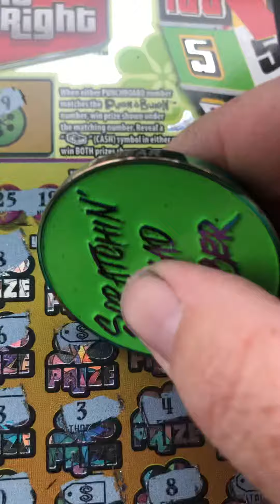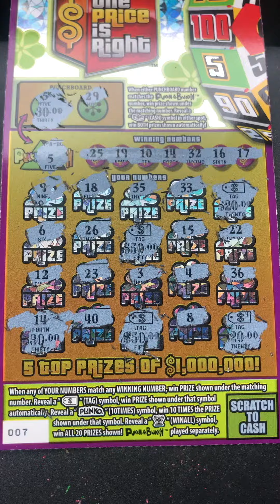6 Matches! ⚡️⚡️ PA Lottery Cash King